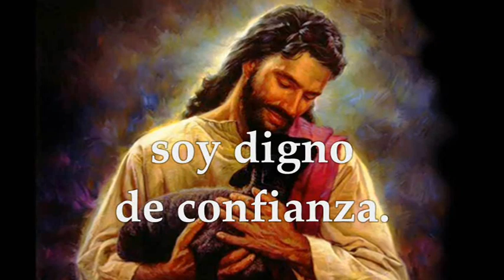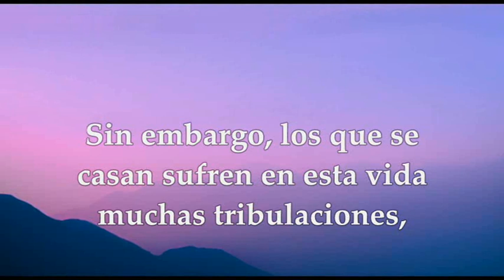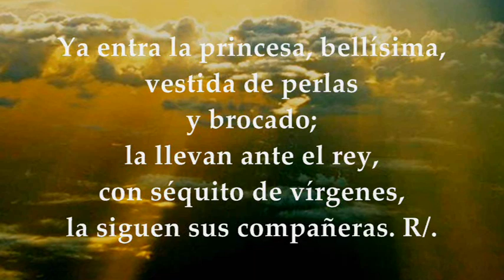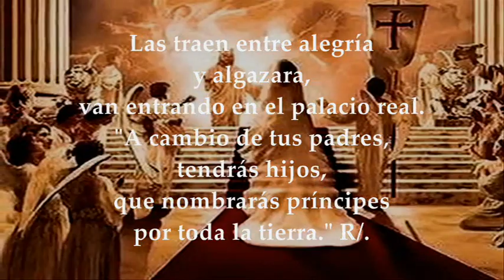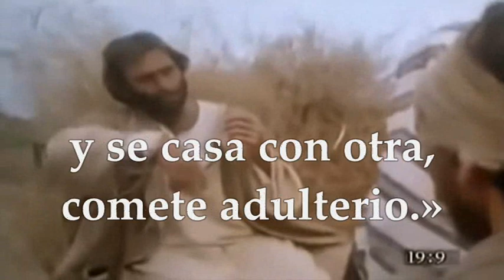EVANGELIO ALGUNOS PAÍSES FIESTA SANTA ROSA DE LIMA 23 DE AGOSTO DE 2024 | MATEO 19,3-12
EVANGELIO Y LECTURAS PROPIAS DE LA FIESTA DE SANTA ROSA DE LIMA (Patrona del Perú, América, Filipinas y islas Orientales) 23 DE AGOSTO DE 2024 EN ALGUNOS PAÍSES. Primera Lectura: De la primera carta del apóstol San Pablo a los Corintios 1Co 7,25-31 SALMO 44 R/. Llega el esposo, salid a recibir a Cristo El Señor. EVANGELIO: Del Santo Evangelio según San Mateo 19, 3-12.